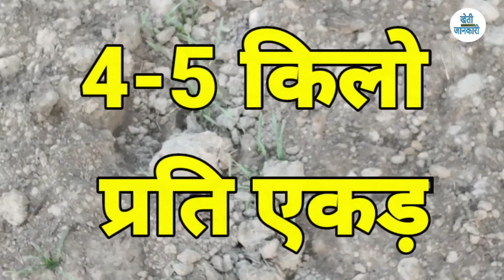गेहूं में पानी लगाने से पहले डालो यह शक्तिशाली खाद | दुनिया की सबसे powefull formula | wheat tillers